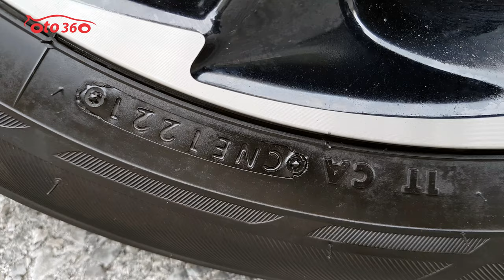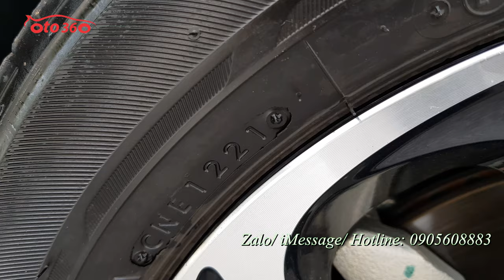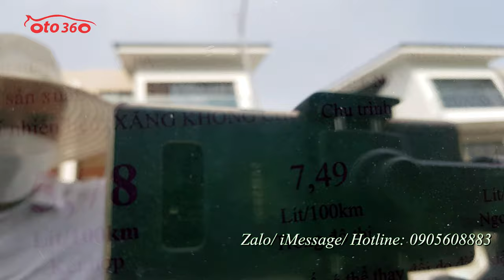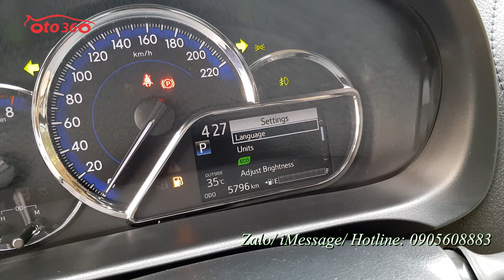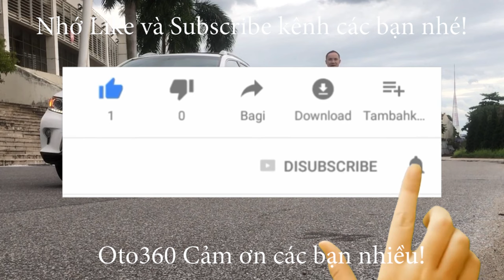Bán xe Toyota Vios G 2022 siêu lướt vừa mới lăn bánh 5800 km, đẹp như xe mới chưa 1 vết xước nhỏ nào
Bán xe Toyota vios G siêu siêu lướt sản xuất năm 2021, model mới nhất, đăng ký tháng 12/2021 chạy đúng 5800 km ( cam kết chuẩn odo) còn bảo hành tại Hãng. Xe cực mới, lốp zin theo xe,lốp sơ cua chưa hạ. Sơn zin cả xe, chưa một vết sơn lại.
Xe được trang bị đông cơ xăng dual VVTi 1.5L hộp số tự động , Là bản G xe đã  trang bị đầy đủ nội thất ghế da, khóa thông minh, Stas/Stop, vô lăng bọc da, tích hợp các  phím điều khiển, kiểm soát hành trình, ga tự động, ( Crui control )  màn hình xịn, camera lùi, camera hành trình Theo xe,cảm biến quanh xe, xi nhan trên  gương, gương gập điện phanh ABS, lazang đúc, chống trơn trượt, túi khí quanh xe…
Xe đẹp như mới, chưa có 1 vết xước, còn bảo hành tại Hãng
Hỗ trợ trả góp, vay tới 80% giá trị xe trong 5 năm.